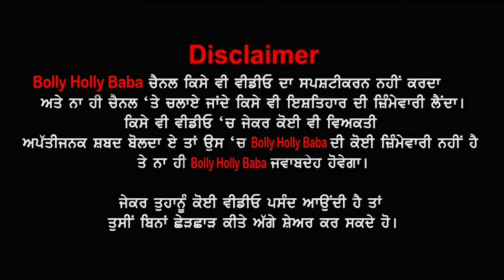ਲਾਡੀ ਧਨੌਲਾ ਦੀ ਫੈਮਿਲੀ ਨੇ ਇਹ ਇੰਟਰਵਿਊ ਪਹਿਲਾ ਵੇਖੀ ਹੁੰਦੀ ਕਦੇ ਧੋਖਾ ਨਾ ਹੁੰਦਾ 😭 | Canada Study Visa | SWICS